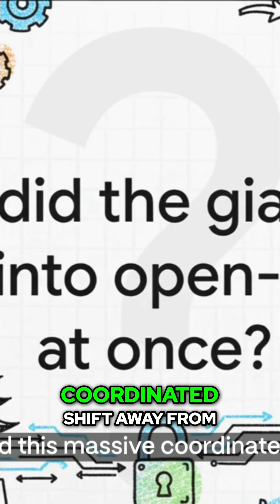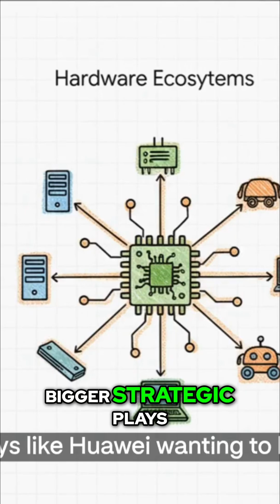Open Source AI: Why Chinese Tech Giants Made a Move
Mid-year, open source wasn't a trend—it was a tidal wave. Baidu and Huawei both dove in, but with different strategies. What caused this massive, coordinated shift?